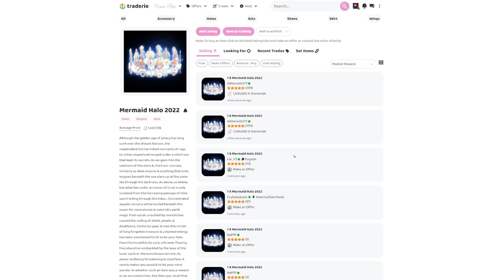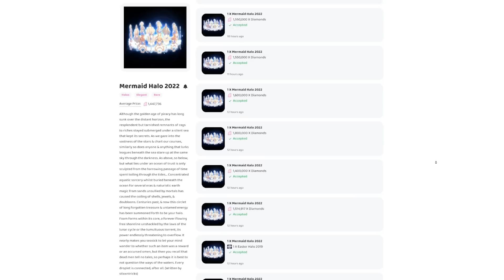PEOPLE GOT FREE HALOS?! How To GET ONE TOO! 🏰 Royale High